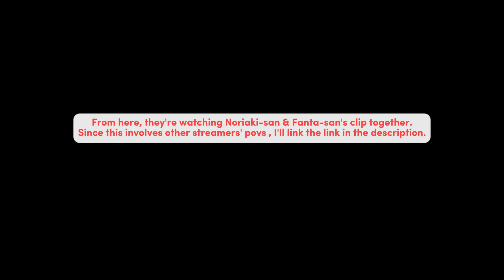【VCR GTA 2】Day 5 Part 2: First Bobcat, Legendary Nori, and New Member candidates | ENG SUB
I will upload at my own pace so refrain from rushing me in the comment.

Do let me know if you find any errors/rule-breaking mistake/mistranslations.

ONIKUNOKUMI:
Shaka-san

LAB MEMBER:
rainbrain